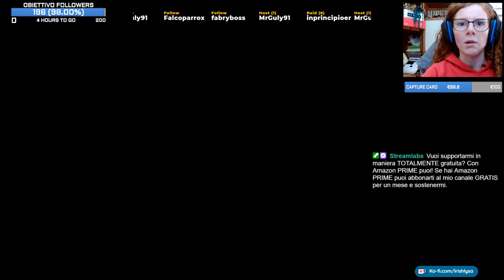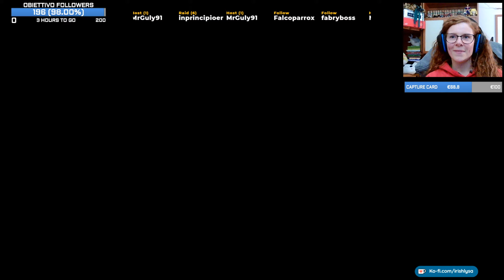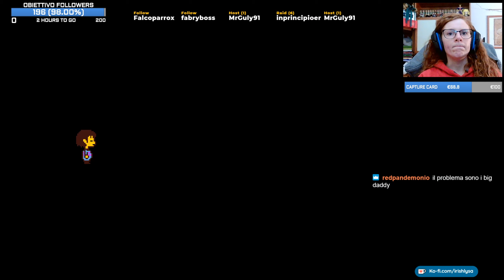(3) La LaNcIa DeLlA gIuStIzIa feat. Rubensayan - Undertale NEUTRAL (PC)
Terza live dedicata ad Undertale!
In queste live mi vedrete esplorare il Sottosuolo in una run NEUTRAL accompagnata dal collega Rubensayan in veste di guida nel mondo di gioco e narratore di curiosità riguardo il capolavoro di Toby Fox.

 MI TROVATE SU QUESTE PIATTAFORME:
➡️ Canale Twitch:

TROVATE RUBENSAYAN SU QUESTE PIATTAFORME:
➡️ Canale Twitch:

Ti piace ciò che faccio e vuoi offrirmi un caffè?

Sono anche su Instant Gaming!